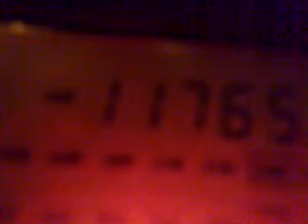21122010216_11765_ Deus e Amor_Brasil.flv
11765 kHz, 04:31 UTC - Super Rádio Deus é Amor, Curitiba, Brasilia.